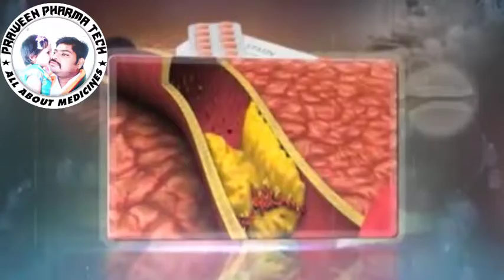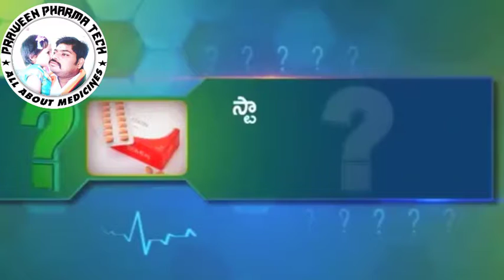Medicine used to reduce high cholesterols in the body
శరీరం లోని అదిక కొవ్వు ని కరిగించే మందులు.